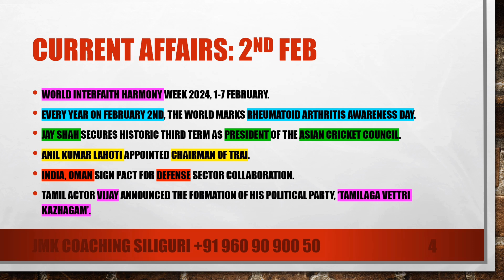currentaffairs bankpo sbipo ssccgl